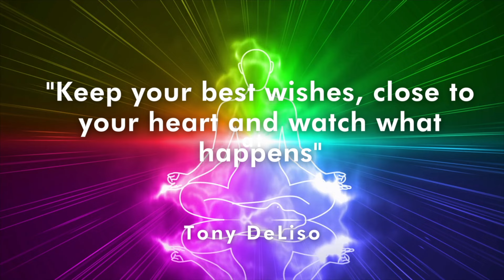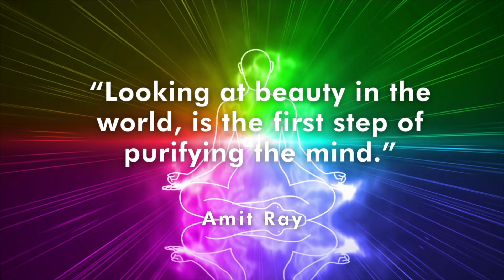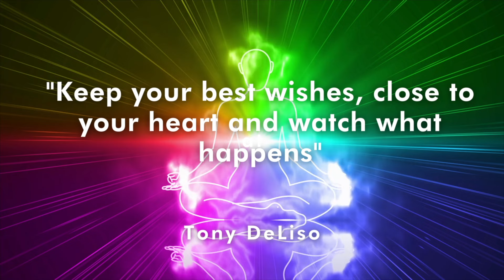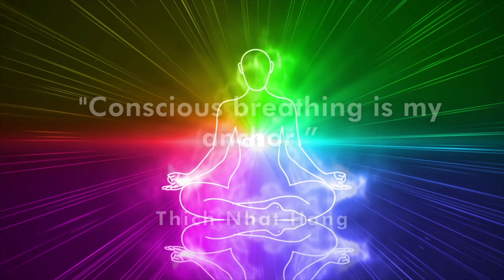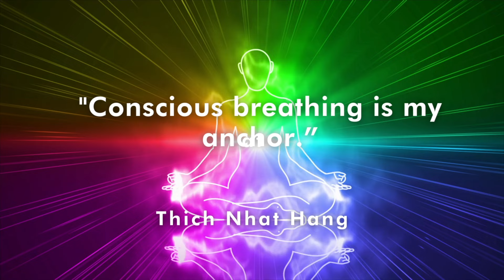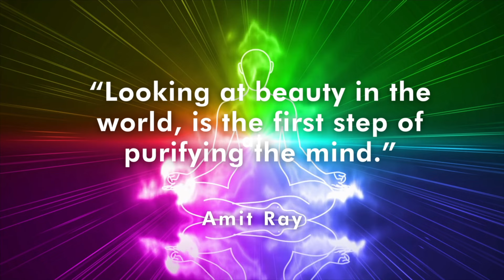Natural Healing: Singing Bowls for Chakra Healing and Relaxation | Calming Reiki Music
Hello Community!!! Welcome to Positive Thinking and Relaxation. You are currently watching Natural Healing: Singing Bowls for Chakra Healing and Relaxation | Calming Reiki Music

Have you ever wondered why you feel so calm when listening to relaxing, nature-type ambient music?

Positive Thinking Relaxation presents this effective Chakra Healing Music. We used Singing Bowls to have a natural and relaxaing effect. When you balance your chakras, you will be able to release any emotional energy, negative emotion, or blocked pattern.

Listening to relaxing and meditation music can have a tremendously relaxing effect on our mental wellbeing and bodies, especially slow, calm, soothing nature-type music. This type of music can have a beneficial effect on our physiological functions, slowing the pulse and heart rate, lowering blood pressure, and decreasing the levels of stress hormones. As relaxing music can absorb our attention, it acts as a distraction at the same time it helps to explore emotions. This means it can be a great aid to mindful meditation, helping to prevent the mind wandering.

Positive Thinking and Relaxation consists of Nature Videos with Ambient Music for Meditation and Relaxation and also Sleep Sounds with no imagery. This is mainly Rain Sounds, Thunder, Wind Noise, Fire Crackling, and White Noise. All and all there's something for everyone!

This Channel is all  RELAXATION, SLEEP, AND MEDITATION and will consist mainly of videos relating to these. We also provide nature-type videos with ambient music. That's why we offer a wide variety of different scenic nature videos, that go along with calming tracks to help you get in the right mind frame.

Positive Thinking and Relaxation